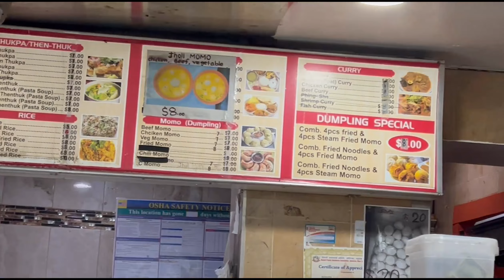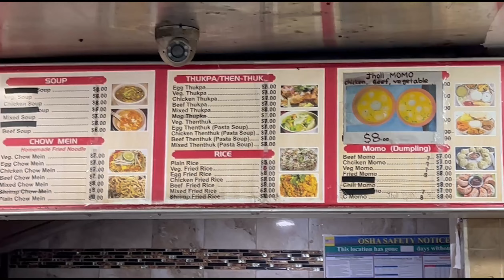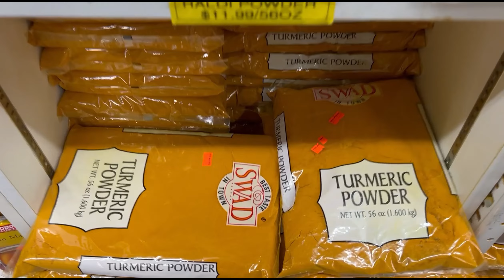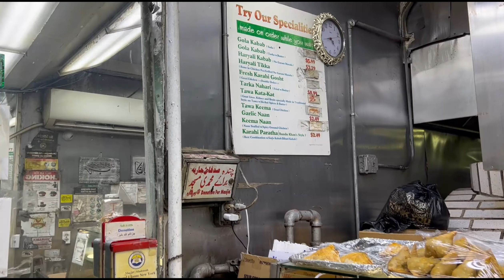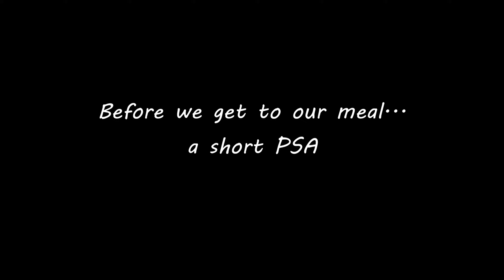Jackson Heights Food Crawl | Birria Tacos, Bihari Kabab, Jholl Momo, Butter Chicken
We travel to Queens to try a wide variety of quick eats in one of the most diverse neighborhoods in NYC, Jackson Heights.

Shoutout to JRM + friends for the recommendations! Love you guys :)

0:00 - Intro
1:27 - Kabab King - chicken kabab roll
3:37 - Merit Kabab Palace - jholl momo
6:57 - Patel Brothers - groceries
8:07 - Kababish - bihari chicken kabab
11:27 - Dera Restaurant - butter chicken w/ naan
12:51 - Birria-Landia - birria tacos w/ consome
15:47 - Mariscos El Submarino - pescado taco, enchilado taco, Boing!
19:02 - Outro/Final thoughts